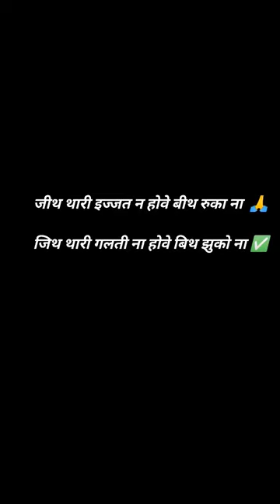💯✍️ trend trending trendingshorts shortvideo newshorts shorts short newstatus new viral